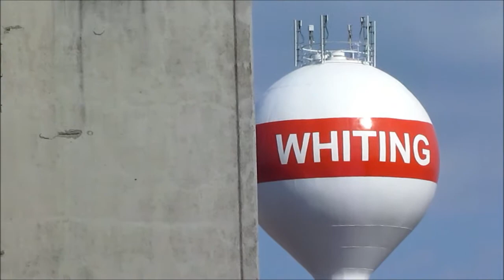MEN WORKING ( men working on grain bins with large crane )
Men working on the grain bins at my Hometown Elevator where corn and soybeans are stored Filmed with a Cannon Power Shot SX40IS in HD I hope to make some more Videos with this camera this year Comments on video Qaulity Welcomed !!!